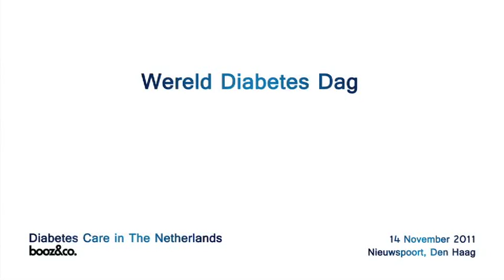Interview met de heer Ab Klink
Interview met de heer Ab Klink, 14 november 2011